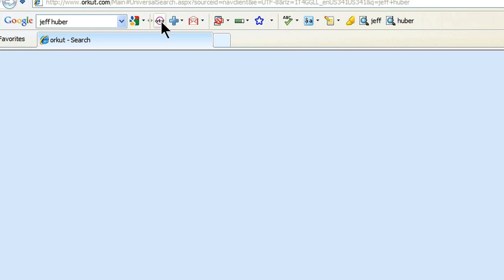Add the orkut button to Toolbar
Use the orkut button on Toolbar to search for your friends or visit the orkut homepage.

"Markell Fiksen" music by Binärpilot.